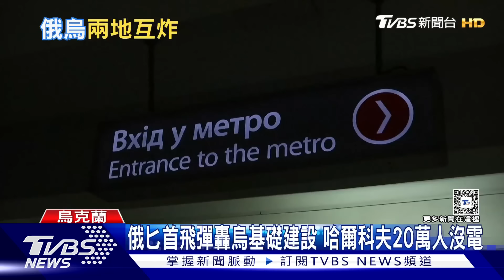ISIS認莫斯科恐攻 普欽就想賴給烏克蘭?｜TVBS新聞